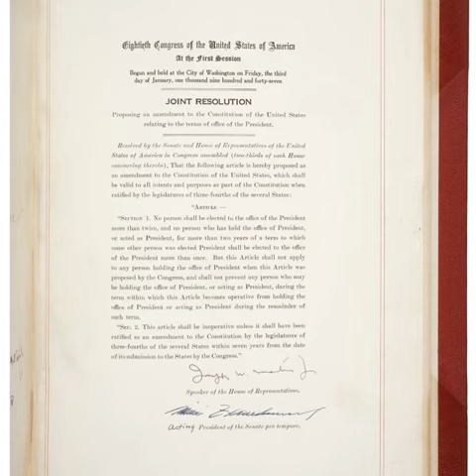Twenty-second Amendment to the United States Constitution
Franklin Delano Roosevelt was elected four times to the United States presidency. His span in office was March 4, 1933 – April 12, 1945.

Although the first United States president, George Washington, limited his tenure to two terms, some of Washington’s contemporaries contemplated electing a United States president for life.

Amendment 22 does not take into consideration that a former president wins the office of vice president and succeeds to the presidency upon the unexpected death of a sitting president.

Ratification of Amendment 22 by three quarters of the legislatures of individual states was completed on February 27, 1951 when the legislature of the state of Minnesota assented.

Recited by Paul Turner